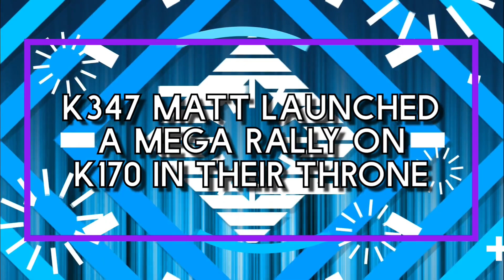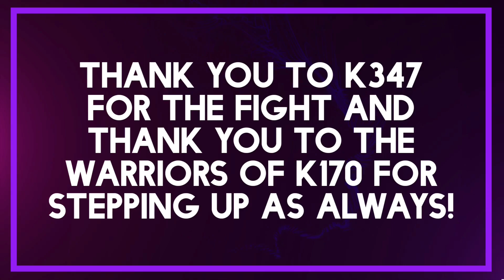-GoG-KVK - Team K170 Scarecrow/Frank/Bres vs K347 Matt/Bern/HVAC ft.K19 Bushmaster -Eat TrippleMega-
Thanks to Scarecrow/Frank & for watching, i hope you Enjoy that Video. 💪🎃🍻